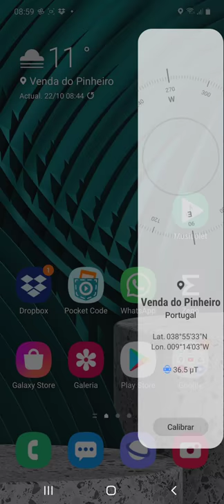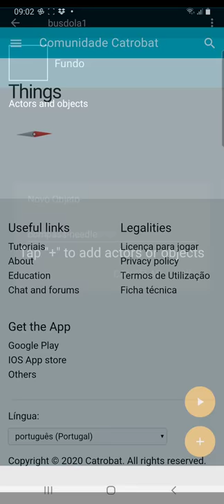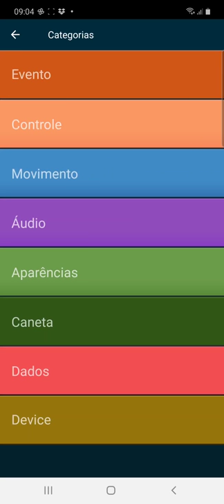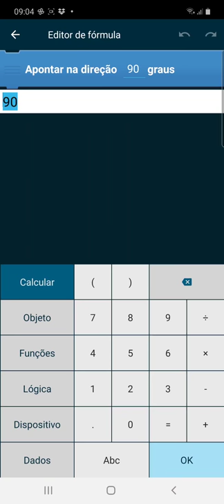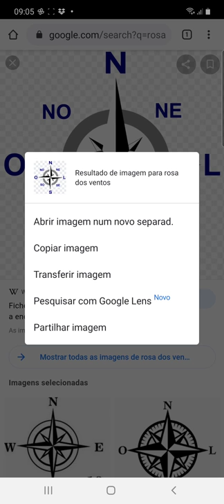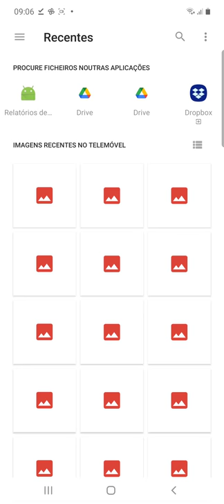Desafio Pocket Code 01: Criar uma Bússola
Criar um programa de bússola no Pocket Code, tirando partido dos sensores do telemóvel.